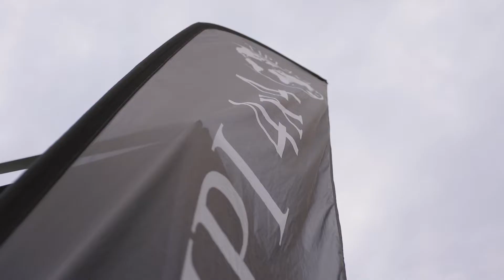MC 2021 | TIPI 4x4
Bruno Algarra - TIPI 4x4
Celulas de madera hechas en Francia.